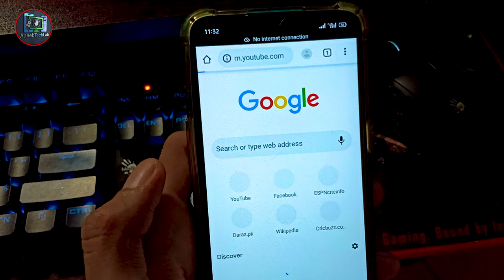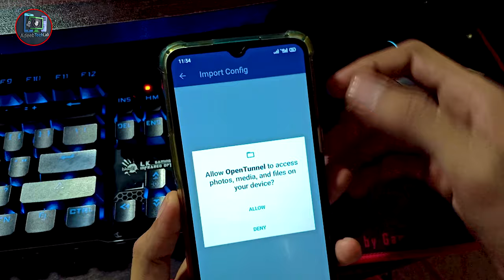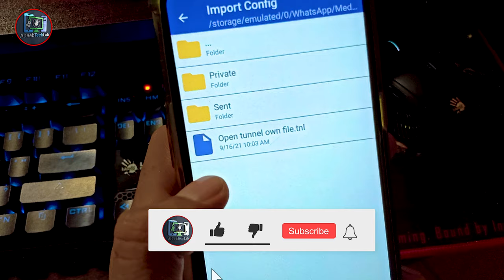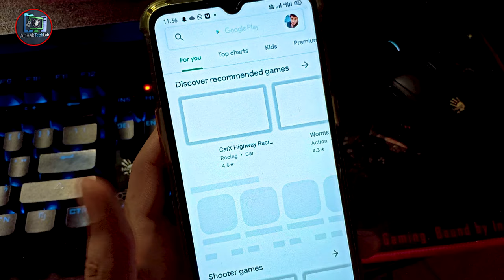Working Method Zong 4G Internet || AdeebTechLab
⇀⇀⇀⇀⇀Video-Description↼↼↼↼↼

⇘⇘⇘⇘⇘⇘⇘⇘⇘_/LINKS\_⇙⇙⇙⇙⇙⇙⇙⇙

                 Watching Videos